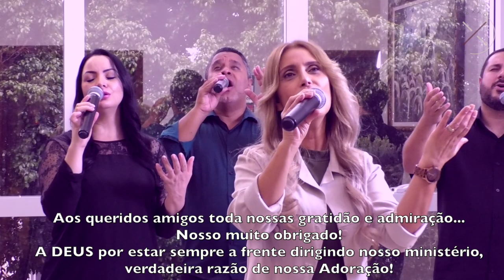NÃO HÁ NADA COMPARADO (Cover) - Vocal Conexão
NÃO HÁ NADA COMPARADO - Vocal Conexão

Não há nada comparado ao teu poder
Não há nada comparado ao teu amor
Me transforma, me restaura, faz de mim um vaso novo
Esse amor incondicional é a razão do meu viver

Eu te amo, meu senhor
Tu és o meu, meu querido e bom pastor
Nunca mais te deixarei, não importa o que acontecer

Composição: Bruno Menezes.